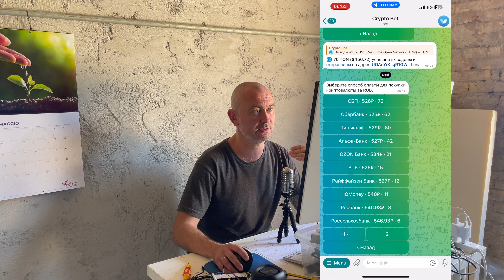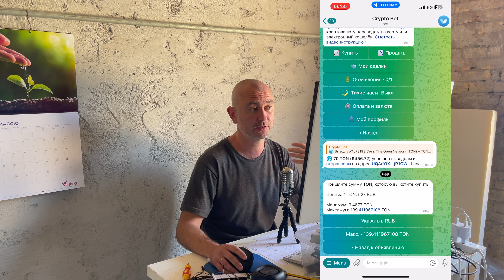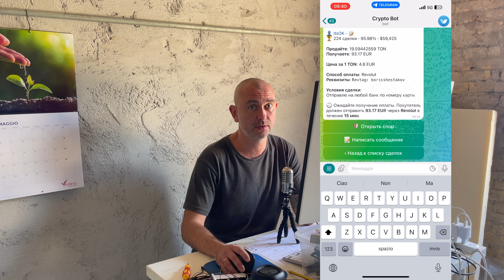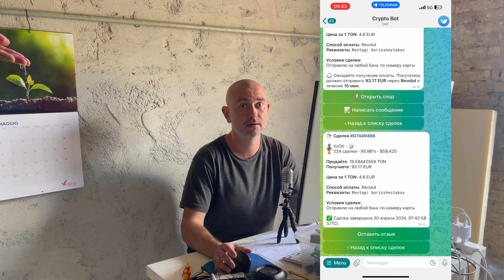Как вывести деньги из России и обратно через телеграм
Свежий способ, май 2024
В этом видео я показываю как можно перевести рубли в евро (любые валюты) и обратно через криптовалютных ботов в мессенджере Telegram.

ВСЕМ ПРИВЕТ! Вы на канале семьи Шестаковых! Этот канал о жизни в Италии нашей семьи!
Тут вы найдете очень много полезной информации :
- как
- какие документы
- как выбрать
- какие трудности проживания в другой стране
- путешествие
- лайфхаки
- море позитива
и конечно же DOLCE VITA